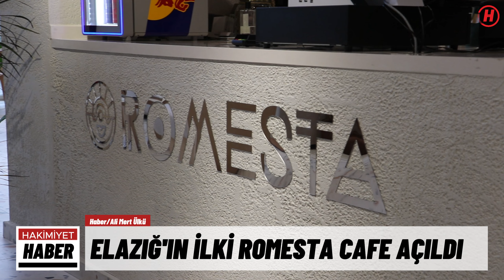Elazığ'in i̇lki̇ Romesta cafe açıldı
Elazığ'ın yeni konseptli cafelerinden olan Romesta Cafe vatandaşlar tarafından ilgi görüyor.